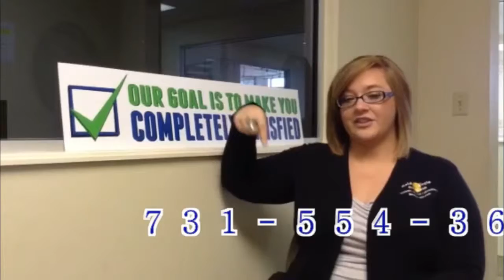Hello Daniel!! It's Maigan here at Golden Circle Auto Group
2008 GMC Canyon